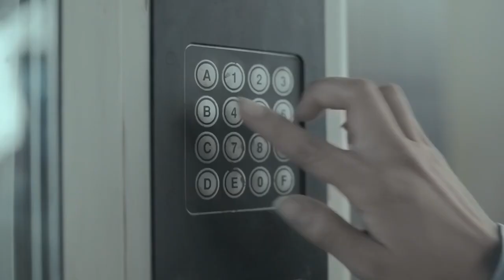germans bringin awareness to Japanese p.philia...and them getting mad about it lol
fare use act  non profit video non profit channel